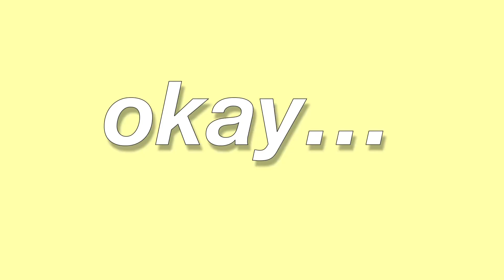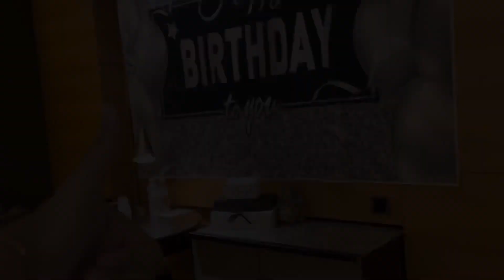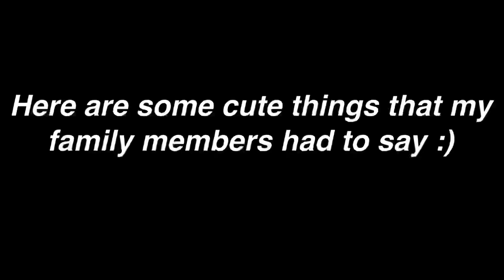MY 18TH BIRTHDAY VLOG♡ grwm , sushi cake , picnic ! 🐇🌿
s/o to all my family and friends for the wishes :)

P.s I’m also selling handmade resin art on Shopee ! check it out hehe
Shopee : @ayeshaazis / Resin By Ayesha